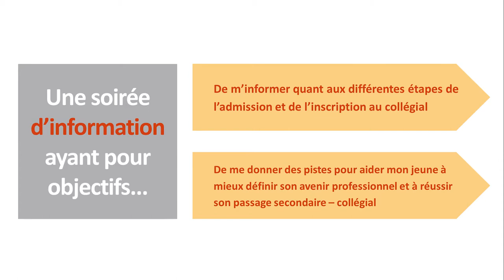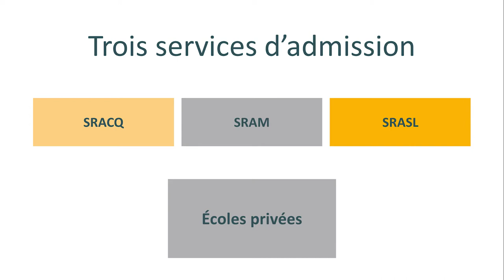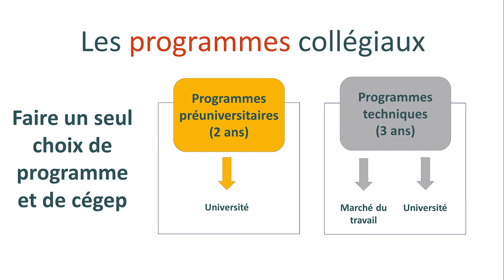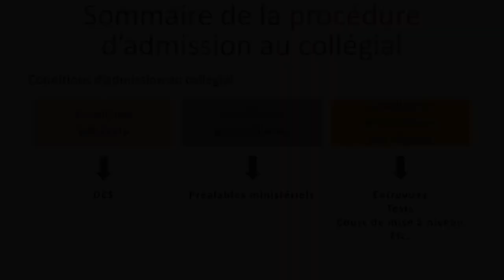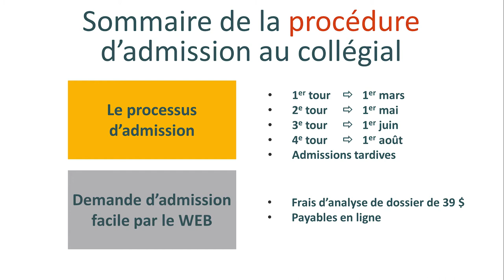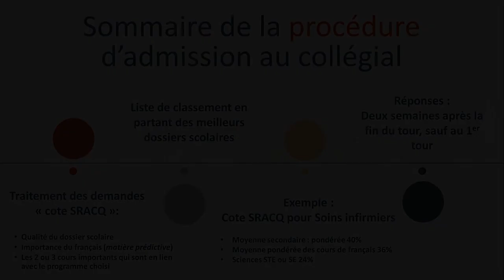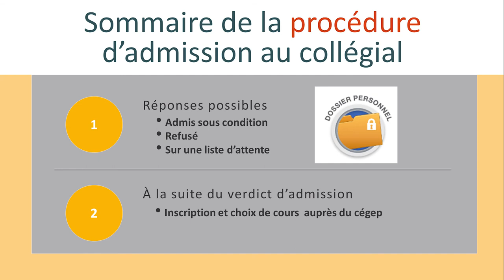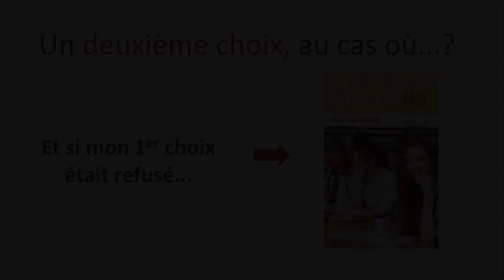Soirée Collégiale 2020 - partie 01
Voici la première partie de la présentation de la "Soirée collégiale" qui avait lieu à l'école secondaire Le boisé le 14 octobre 2020.
Les principaux points traités lors de cette partie de la rencontre:
-Le Service régional d'admission au collégial de Québec et ses établissements membres (aussi SRAM et SRASL)
-Le processus d'admission au collégial
-L'accompagnement du jeune dans sa démarche d'orientation